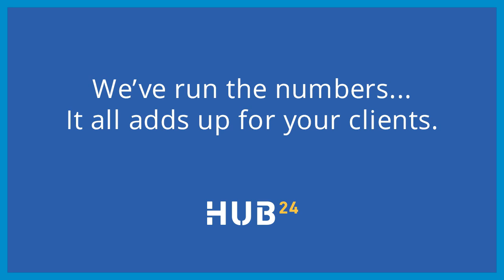#218 Steven Kerbel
Steven Kerbel is the Director And Financial Planner at South City Brokers. He talks about his spiritual goal of touching people in a meaningful way, and creating a life changing moment through advice for both clients and advisers.